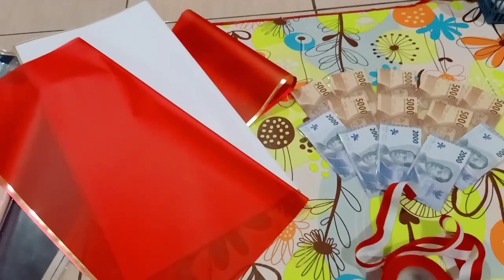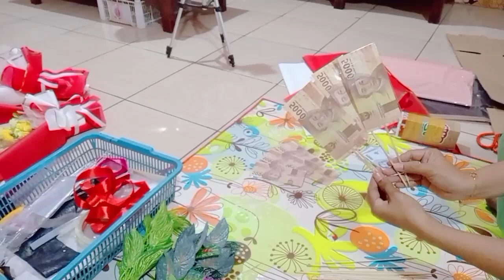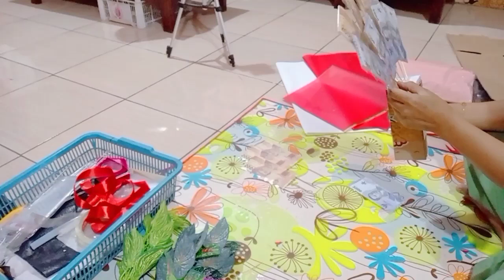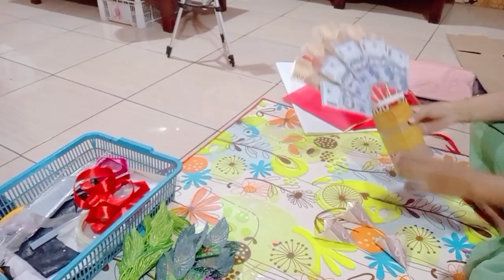Merangkai Pesanan Buket Spesial HUT RI